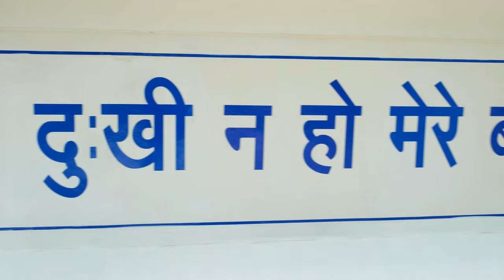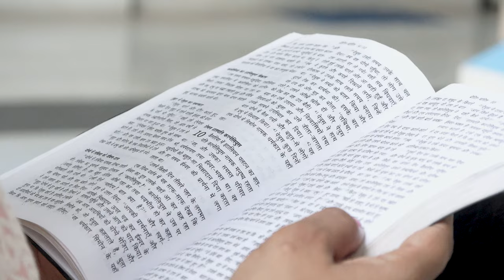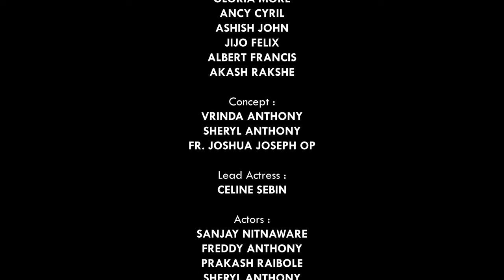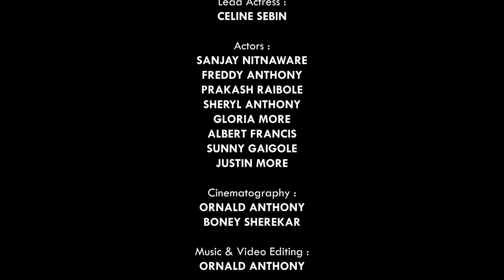स्वर्गद्वार Official Music Video - Lourd Mata Mandir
Lyrics :
Dr. Kusummadhuri Toppo
Fr. Xavier Kandulna
Fr. Sunil Tirkey,

Composition :
Ashish John

Lead Singer :
Siya James

Chorus :
Sheryl Anthony
Gloria More
Ancy Cyril
Ashish John
Jijo Felix
Albert Francis
Akash Rakshe

Concept :
Vrinda Anthony
Sheryl Anthony

Fr. Joshua Joseph OP

Lead Actress :
Celine Sebin

Actors :
Sanjay Nitnaware
Freddy Anthony
Prakash Raibole
Sheryl Anthony
Gloria More
Albert Francis
Sunny Gaigole
Justin More

Cinematography :
Ornald Anthony
Boney
Sherekar

Music & Video Editing :
Ornald Anthony

Guidance :
Fr. Justus Paul OP
Fr. Ivan Rodrigues OP